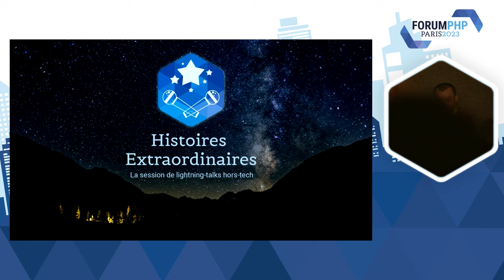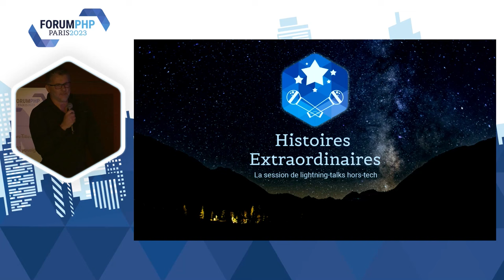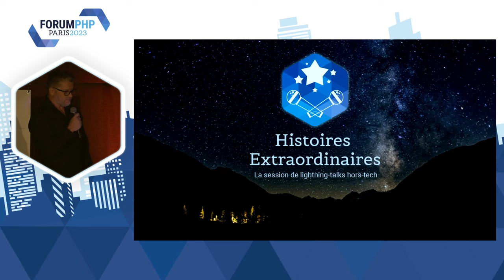Histoires extraordinaires : la session de lightning-talks hors-tech - Forum PHP 2023